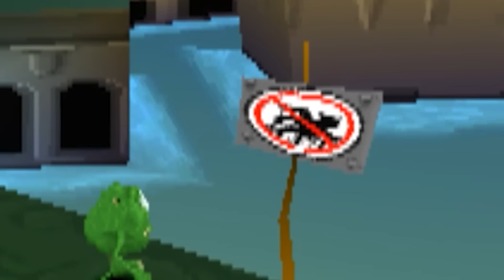Monsters Inc. for PS1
You won't believe your eye.